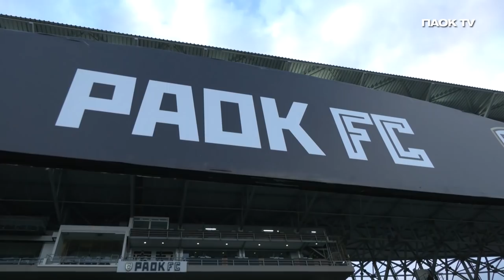Η παρακάμερα του ΠΑΟΚ-Αστέρας Τρίπολης - PAOK TV